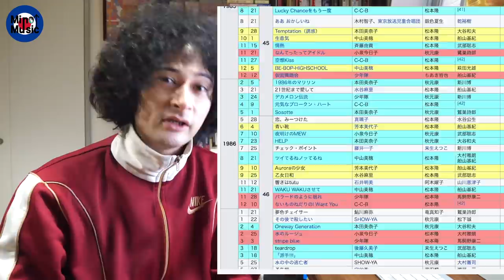筒美京平さんを偲んで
筒美京平さんソングブック

ミノタウロス1stアルバム「肖像」2/5日より好評発売中

▼ファンレターはこちらまで！Thank You！